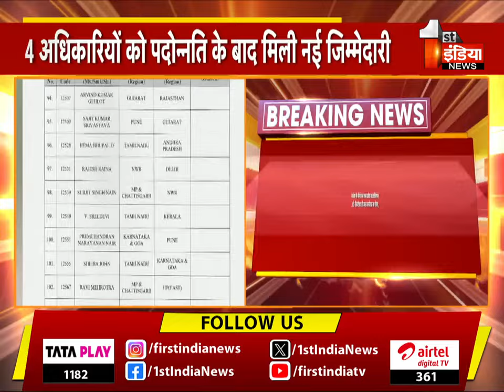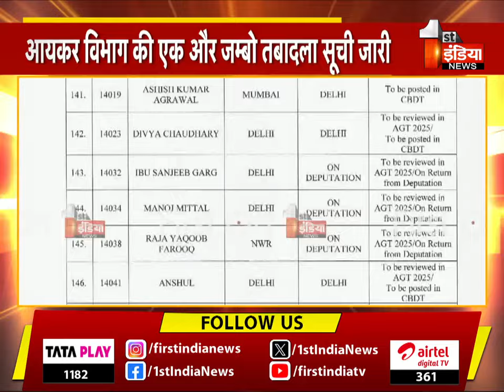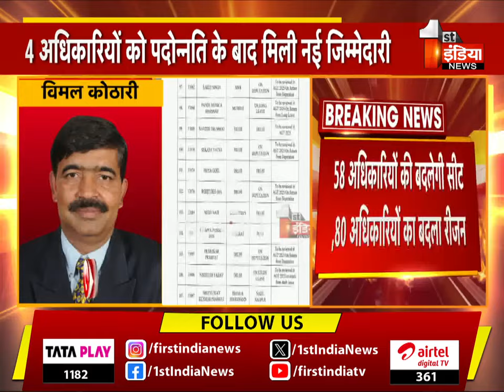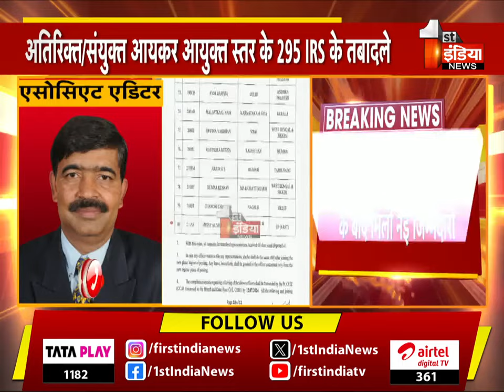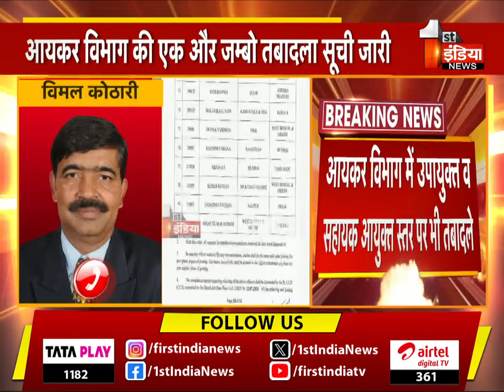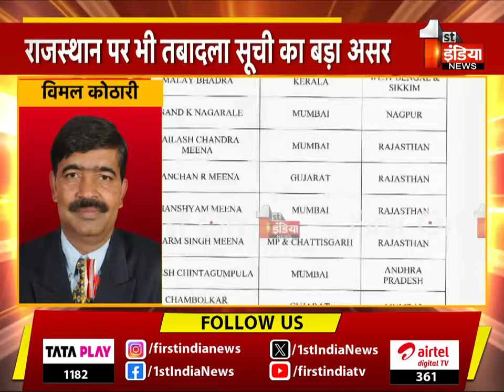आयकर विभाग की एक और जम्बो तबादला सूची जारी | Incometax Department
About this Video:

जयपुर से बड़ी खबर,आयकर विभाग की एक और जम्बो तबादला सूची जारी,अतिरिक्त/संयुक्त आयकर आयुक्त स्तर के 295 IRS के तबादले,4 अधिकारियों को पदोन्नति के बाद मिली नई जिम्मेदारी,173 अधिकारियों की बदलेगी सीट,118 अधिकारियों का बदला रीजन
राजस्थान पर भी तबादला सूची का बड़ा असर,राजस्थान में कार्यरत IRS अधिकारी मोनिका,ममता मीना और सोनिया महाजन की बदलेगी सीट, राजस्थान में कार्यरत IRS अधिकारी निधि नैय्यर का दिल्ली, राकेश के मीना का मध्य प्रदेश व छत्तीसगढ़, डॉ. वेंकटेशा वी.का कर्नाटक व गोवा, एमपी सिंह का मुम्बई,राजीव मोहन का उत्तर प्रदेश-पश्चिम रीजन में हुआ तबादला,IRS अधिकारी फणीश्वर की दिल्ली से राजस्थान में हुई वापसी,शुक्रवार देर रात जारी किए केन्द्रीय प्रत्यक्ष कर बोर्ड ने तबादला आदेश,तबादला आदेश पर है CBDT के निदेशक विजय राजमोहन के हस्ताक्षर,फर्स्ट इण्डिया के पास है 24 पेज के आदेश की प्रति
सभी अधिकारियों को संभालनी है 12 जुलाई तक नई जिम्मेदारी,अधिकारियों की तबादले पर आपत्तियों की होगी नई जिम्मेदारी संभालने के बाद सुनवाई  |  06 July 2024